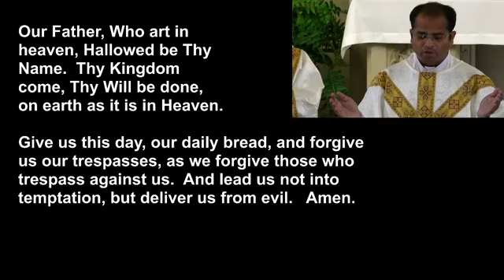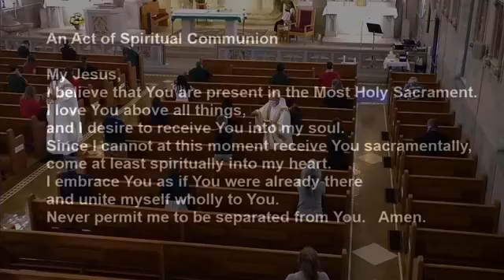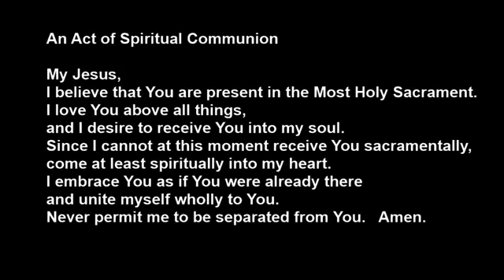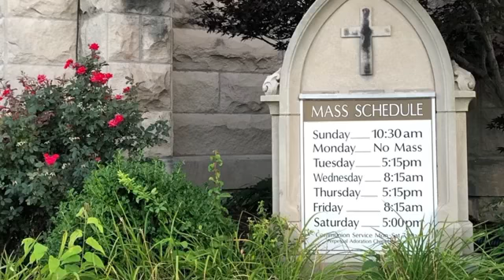Weekday Mass - Friday October 2, 2020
Who is the "GPS" in the spiritual world?

Holy Mass is celebrated for the children at St. Vincent de Paul Church in Bedford, Indiana by Father Jegan Peter.